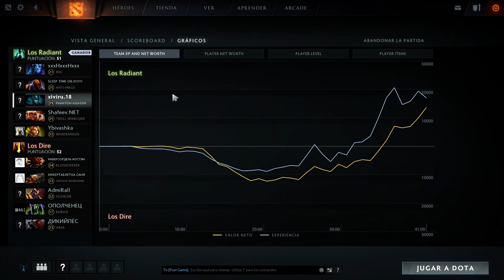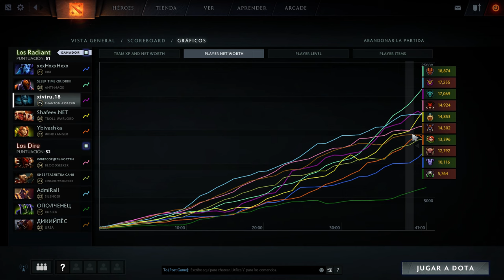Dota 2 - Phantom Assassin - partida comentada Español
Estamos en una nueva partida, esta vez vamos a jugar con phantom assassin, no es que haya sido mi mejor partida, pero la verdad es que si que me sentí muy comodo jugando con ella. Así que he decidido subir la partida